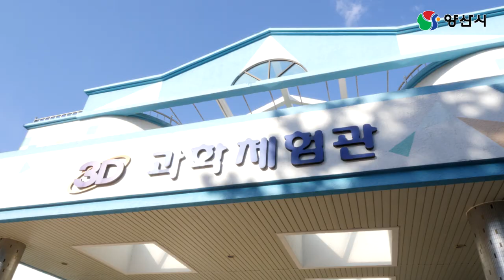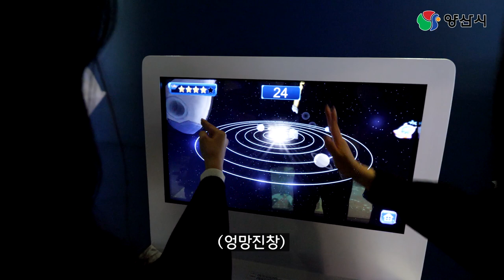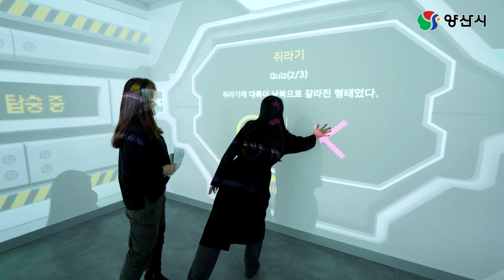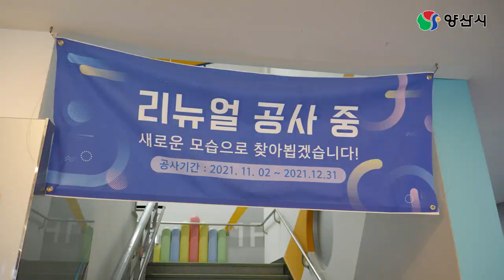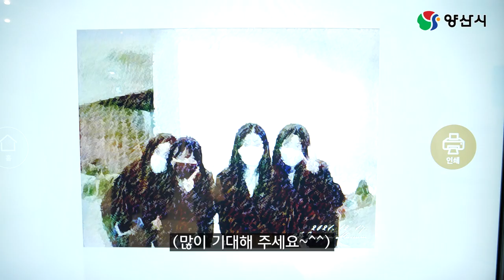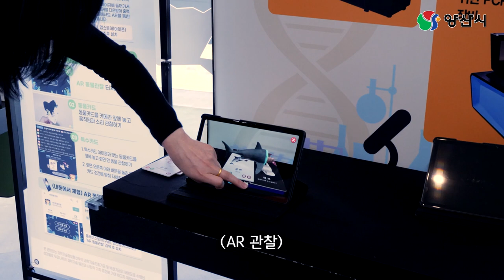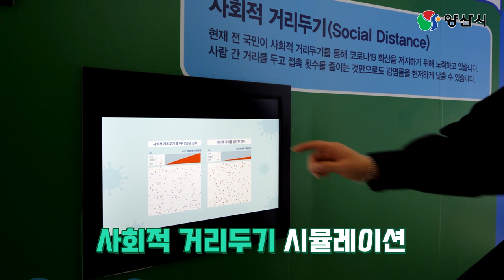양산 3D 과학체험관 휴먼라이프 특별전| 양산타워 | 스키스키댄스 | 양산 과학관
양산 3D 과학체험관 휴먼라이프 특별전 다녀왔습니다.
장소는 양산타워라는 점!!
다시 한번 강조 드립니다!!

공개일시 : 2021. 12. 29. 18:00

※ 코로나19 방역 수칙을 철저하게 지켜 제작하였습니다.

※  휴먼라이프 특별전
 - 장소 : 양산타워 6층
 - 기간 : 2022년 3월 31일 까지